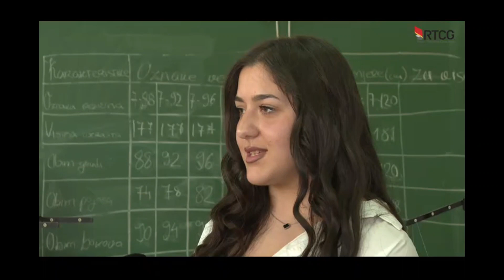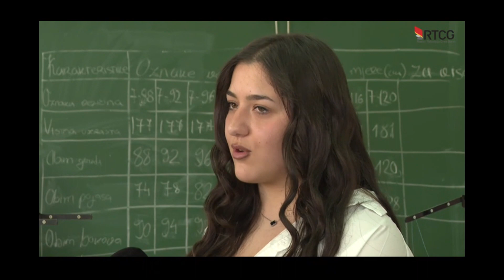Tehničari modnog dizajna - prilog RTCG, emisija STIL.